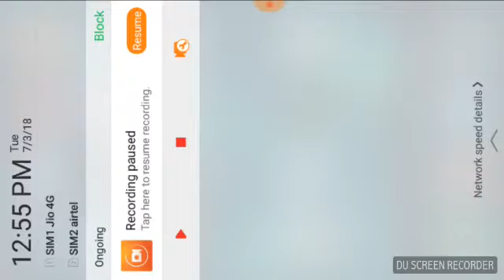অন্ন বালা ৰায়ক বিনাচৰ্তে মুক্তিৰ দাবীত আক্ৰাছুৰ প্ৰতিক্ৰিয়া(০৩-০৭-২০১৮ চিৰাং)